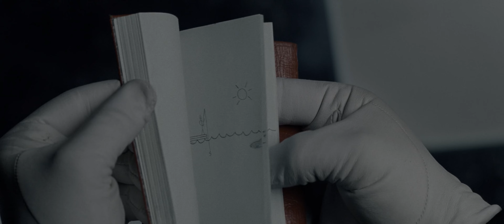Uçurumdan Düşme Final Sahnesi (Sherlock Holmes Gölge Oyunları)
Uyarı!!! Filmi izlemediysen, spoiler içerir ve anlamsız gelebilir.

Vizyon Tarihi: 2011
IMDb puanı: 7.4
Yönetmen: Guy Ritchie